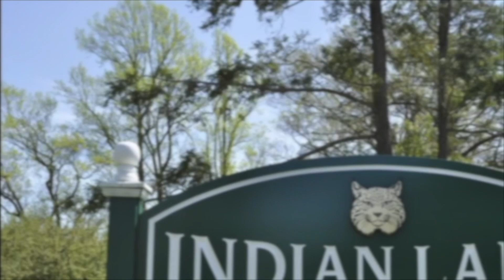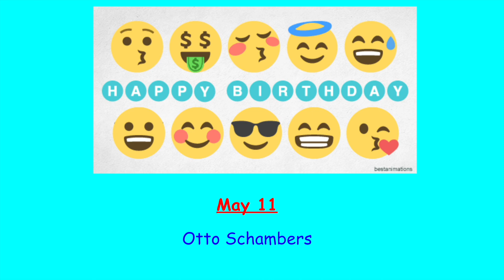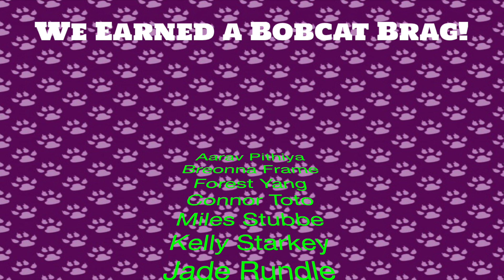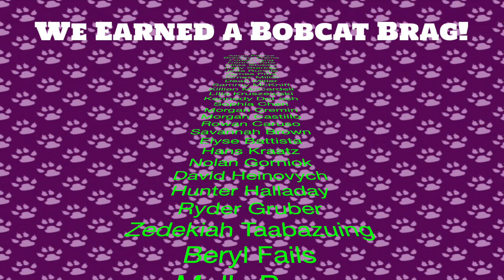NOTL 5 9 23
Indian Lane's morning announcements for Tuesday, May 9, 2023.